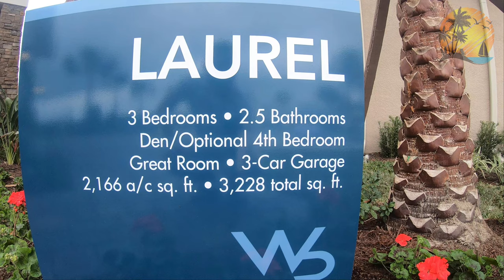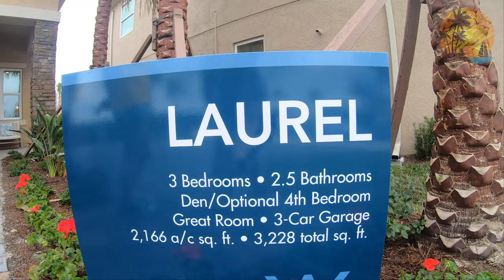Review Nhà Mẩu Mới Xây Tại Bang Florida | Review New Model Homes at Winding Ridge by GLHomes.com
Kính thưa các cô chú anh chị và các bạn.  Đây là video review nhà mẩu mới xây tại thành phố Wesley Chapel, thuộc Vịnh Tampa, Florida.

Community này có tên là "Winding Ridge" tọa lạc trên đại lộ US RT56 - thuộc thành phố Wesley Chapel, Florida.  Nếu ai có nhu cầu tìm nhà mua về Florida thì nên tìm đến builder

Model của nhà tron phim này có thể tìm thấy ở